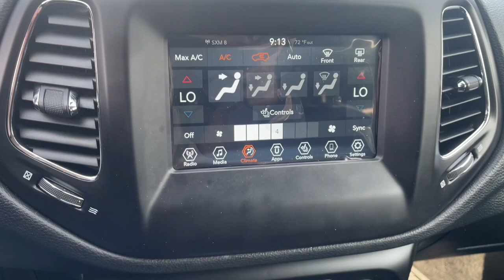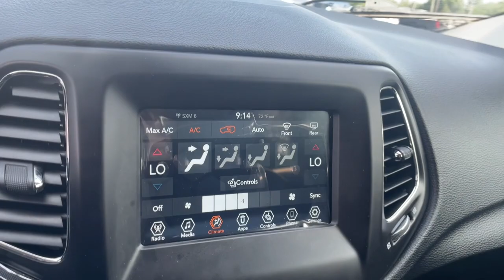2018 Jeep Compass Waterford, Highland, Novi, Bloomfield Hills, Troy 360787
Granite Crystal Metallic Clearcoat Used 2018 Jeep Compass Latitude available in 5825 Highland Rd., Waterford, Michigan at Lunghamer Buick GMC. Servicing the Waterford, Highland, Novi, Bloomfield Hills, Troy, MI area.

2018 Jeep Compass Latitude - Stock#: 360787

2018 Jeep Compass Latitude GOOD TIRES REAR BACK UP CAMERA LEATHER GOOD BRAKES RECENT TRADE IN Compass Latitude 4D Sport Utility 2.4L I4 9-Speed Automatic 4WD Granite Crystal Metallic Clearcoat Black w/Leather Trimmed Bucket Seats 115V Auxiliary Power Outlet 4-Way Power Lumbar Adjust 4-Wheel Disc Brakes 6 Speakers 7.0 Touch Screen Display ABS brakes Air Conditioning Alloy wheels All-Season Floor Mats AM/FM radio: SiriusXM Anti-whiplash front head restraints Auto-Dimming Rear-View Mirror Brake assist Bumpers: body-color Cluster 7.0 Color Driver Info Display Cold Weather Group Dual front impact airbags Dual front side impact airbags Electronic Stability Control Four wheel independent suspension Front anti-roll bar Front Bucket Seats Front Center Armrest w/Storage Heated door mirrors Heated Front Seats Heated Steering Wheel Knee airbag Low tire pressure warning Occupant sensing airbag Overhead airbag ParkView Rear Back-Up Camera Passenger door bin Popular Equipment Group Power 8-Way Driver/Manual 6-Way Passenger Seats Power door mirrors Power steering Power windows Quick Order Package 27J Radio: Uconnect 3 w/5 Display Radio: Uconnect 4 w/7 Display Rear anti-roll bar Rear window defroster Rear window wiper Remote keyless entry Reversible Carpet/Vinyl Cargo Mat Roof rack: rails only Spoiler Steering wheel mounted audio controls Traction control Variably intermittent wipers Wheels: 17 x 7.0 Silver Painted Aluminum Windshield Wiper De-Icer 3.833 Axle Ratio Compass Delay-off headlights Driver door bin Driver vanity mirror Front fog lights Front reading lights Fully automatic headlights Illuminated entry Outside temperature display Overhead console Panic alarm Passenger vanity mirror Premium Cloth/Vinyl Bucket Seats Rear seat center armrest Speed control Split folding rear seat Tachometer Telescoping steering wheel Tilt steering wheel Trip computer Compass Latitude 4D Sport Utility 2.4L I4 9-Speed Automatic 4WD Granite Crystal Metallic Clearcoat Black w/Leather Trimmed Bucket Seats 115V Auxiliary Power Outlet 4-Way Power Lumbar Adjust 4-Wheel Disc Brakes 6 Speakers 7.0 Touch Screen Display ABS brakes Air Conditioning Alloy wheels All-Season Floor Mats AM/FM radio: SiriusXM Anti-whiplash front head restraints Auto-Dimming Rear-View Mirror Brake assist Bumpers: body-color Cluster 7.0 Color Driver Info Display Cold Weather Group Dual front impact airbags Dual front side impact airbags Electronic Stability Control Four wheel independent suspension Front anti-roll bar Front Bucket Seats Front Center Armrest w/Storage Heated door mirrors Heated Front Seats Heated Steering Wheel Knee airbag Low tire pressure warning Occupant sensing airbag Overhead airbag ParkView Rear Back-Up Camera Passenger door bin Popular Equipment Group Power 8-Way Driver/Manual 6-Way Passenger Seats Power door mirrors Power steering Power windows Quick Order Package 27J Radio: Uconnect 3 w/5 Display Radio: Uconnect 4 w/7 Display Rear anti-roll bar Rear window defroster Rear window wiper Remote keyless entry Reversible Carpet/Vinyl Cargo Mat Roof rack: rails only Spoiler Steering wheel mounted audio controls Traction control Variably intermittent wipers Wheels: 17 x 7.0 Silver Painted Aluminum Windshield Wiper De-Icer.brRecent Arrival! Clean CARFAX. JOE KNOWS USED CARS! * CPO APR WELL QUALIFIED BUYERS. Odometer is 17846 miles below market average! 22/30 City/Highway MPG